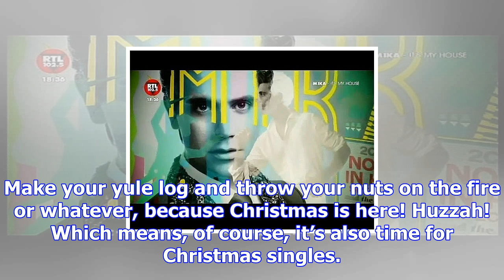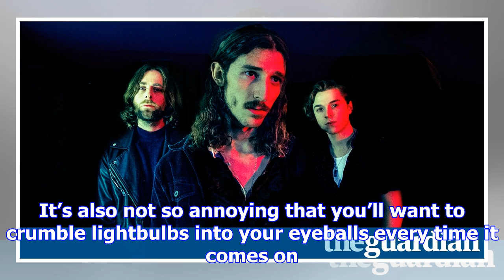Demob happy’s be your man: seedy, mucky and excellent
Listen to the track. TRACK OF THE WEEK Demob Happy Be Your Man Is “-grunge” a thing? It would be dis...